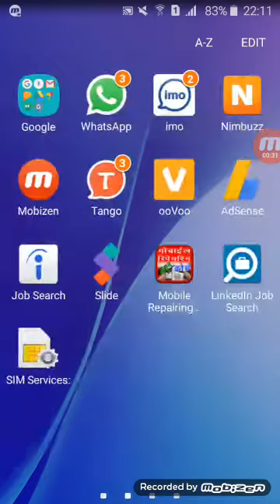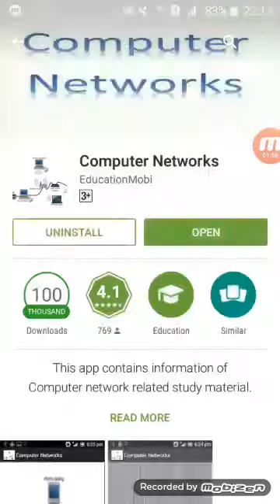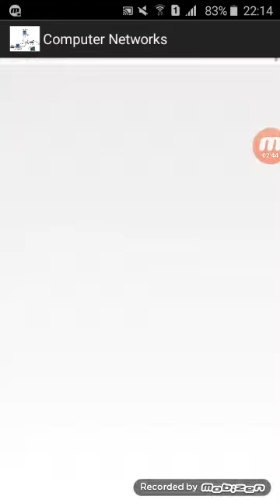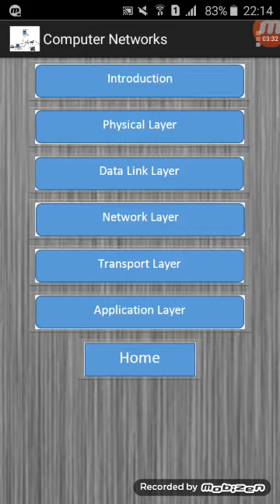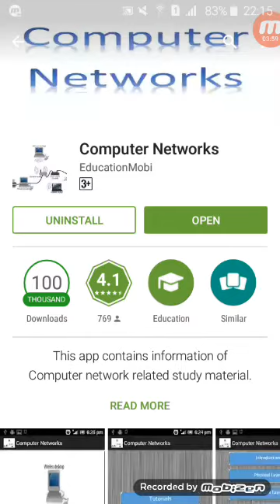Computer Network Kya Hai Hindi Mein - What Is Computer Networking In Hindi - Online Classes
Computer Network Ki Full Detail Janiye Online

computer networking course complete by google new,beginners to advanced,crash course science

Learn Computer Network Online In Hindi/Urdu

नमस्कार दोस्तों ! computer vidya में आपका स्वागत है आज के इस विडियो में हम आपको Computer Network के बारें में बताएँगे | साथ ही आपको  इस विडियो में हम  types of computer network in hindi, computer network in hindi, Lan in hindi, man in hindi, wan in hindi, Resource sharing , data sharing , file sharing  के बारें में बताएँगे | दोस्तों अगर ये विडियो आपको अच्छा लगे तो इसे लाइक और शेयर करें |

Topic Cover - what is network , what are the types of computer network , what is lan , what is man , what is wan , difference between lan man and wan in hindi , easy explanation of lan man and wan network in hindi

blog padhe
is video me maine bataya hai ki network kya hai network ke kitne types hote hai aur lan network kya hai , man network hai , wan network kya hai , lan wan man network ke beech mai kya difference hai
नेटवर्क क्या है नेटवर्क के टाइप्स , लेन वैन मेन में क्या अंतर है कंप्यूटर नेटवर्क्स के बारे में जानकारी
You will learn all The Technology Gyan in your own language hindi.

Hello Dosto,
                      Aaj ke is video me maine computer network kya hota h our computer me data ka transfer kaise hota h our sath hi sath vishesta ke anusar computer network kitne prkar k hote hain inke bare m btaya h.

Computer network kya h,
What is computer network,
Computer network kitne prakar k hote hain,
Computer network me data ka transfer kaise hota h,
Packet switching kya h,
Packet kya h,
Sender and receiver kya hota h,

What is Computer Network and Why It is Useful